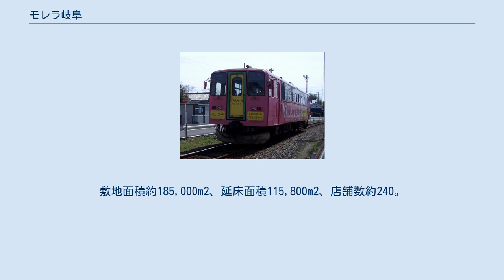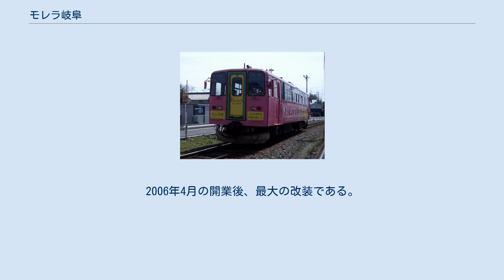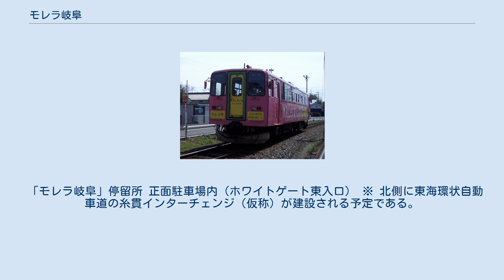モレラ岐阜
モレラ岐阜（モレラぎふ）は、岐阜県本巣市三橋にあるショッピングセンターである。
モレラ (MALera) は「モール」と「エラ（era:時代）」を掛け合わせた造語で「日本最大級のショッピングモールから、最先端の情報を発信したい」という願いを込めている。
 大和システムにより都築紡績糸貫工場の跡地に建設され、2006年4月29日にオープンした。
敷地面積約185,000m2、延床面積115,800m2、店舗数約240。
届出店舗面積は57,653m2、建屋は2階建で国道157号に平行する形で南北方向に長く、屋上部分にも駐車場を配置している。
 主なテナントとしてはバロー、エディオン（旧・エイデン）、ユニクロ、ダイソー、タワーレコード、TOHOシネマズ、ラウンドワンなどが出店、これらを核とする約240のテナントと専門店街で構成されている。
かつては開業当時からのマクドナルドもあり、2010年5月31日をもっていったん閉店したが、2018年11月23日に再出店している。
 2012年9月14日にはリニュアルオープン、全195店のうち56が新規店になり、既存53店も装いを変えた。
2006年4月の開業後、最大の改装である。
新規店では東海地方初となるブランドは、衣料品「ベルシュカ」をはじめ8店舗。
若者向けの人気アパレルブランド「H&M」「ZARA」は県内初出店となった。
 2014年5月には、不動産投資会社のラサールインベストメントマネージメント (英語版) が、資産運用会社ブラックロックジャパンより岐阜マネジメント合同会社を経て運用権を取得した。
 イメージキャラクターは「本巣モレ美さん」。
当初は「モレラ姫」としてイベントなどで活動していたが、「夫や2人の子供がいる」という設定とのギャップもあり、2012年4月より「モレラ宣伝部スーパーバイザー」としてキャラクター名も「モレ美さん」に変更された。
キャラクターデザインはタツノコプロが手掛けている。
 オープンした2006年4月29日からゴールデンウィークの5月6日までの8日間、当初想定の1日約5万人よりも多い1日約7万人、累計約58万6,000人の来客があった。
そのため浄化槽が処理能力を超え機能しなくなり、店舗東側に流れる糸貫川に未処理の汚水が溢れる恐れがあったため、5月6日は急遽17時で閉店した。
しかし店側の不手際により臨時閉店を知らずに来た買物客の一部が警備員や警察官に暴行し、逮捕される騒ぎとなった。
また翌7日も入場制限を行い17時で閉店した。
 樽見鉄道樽見線のラッピング列車「モレラ号」 南北方向（樽見・大垣・穂積方面）は鉄道と路線バス、東西方向（大野・岐阜方面）は路線バスが通っている。
 「モレラ岐阜」停留所 正面駐車場内（ホワイトゲート東入口） ※ 北側に東海環状自動車道の糸貫インターチェンジ（仮称）が建設される予定である。